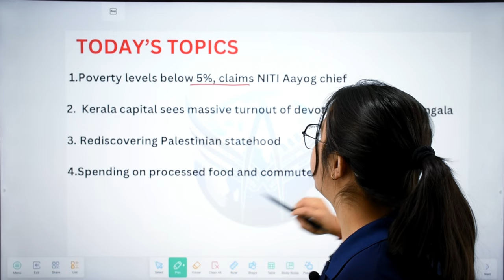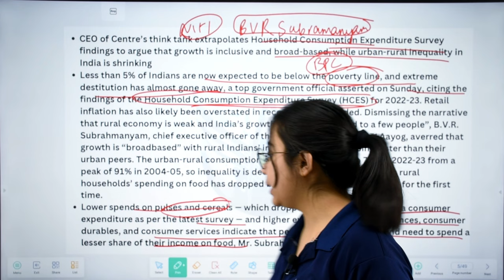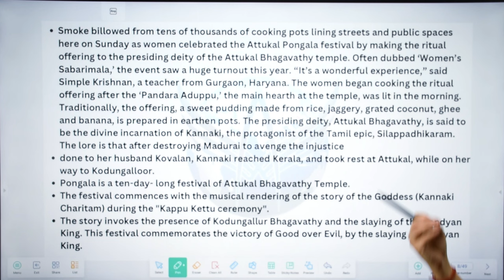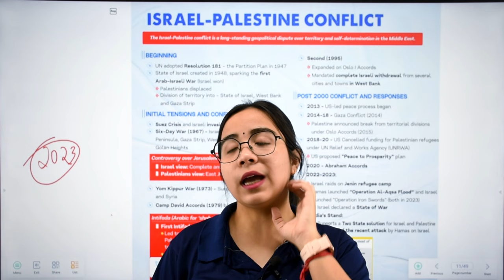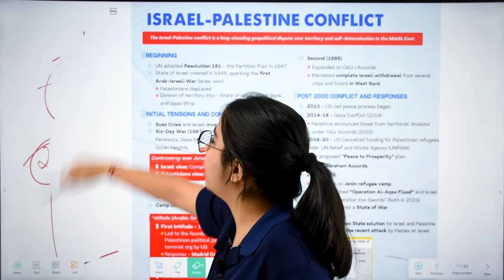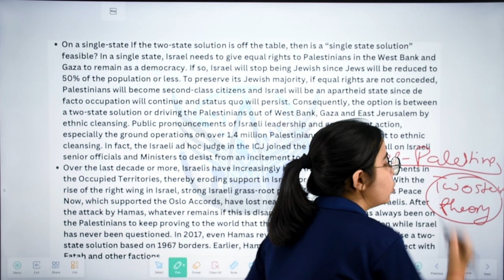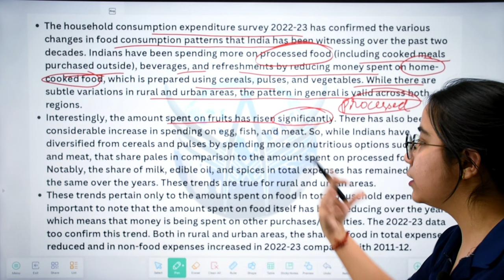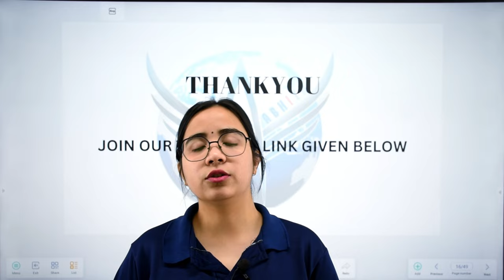DNC 355 | The Assam Tribune, The Hindu & PIB Daily Analysis | For UPSC, APSC & other state exams